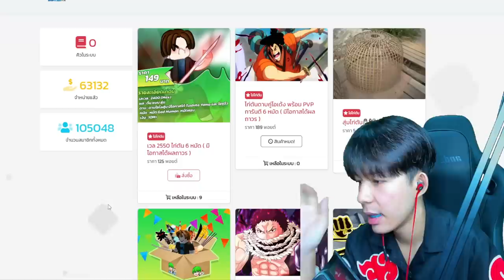Blox Fruits : ดาบเซเบอร์ ปรับใหม่ เเรงกว่าเดิม??